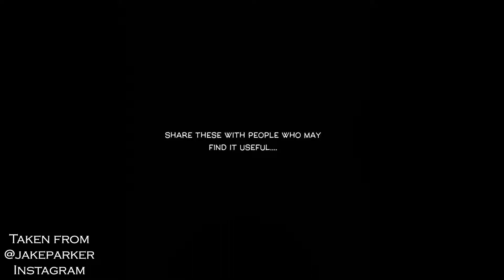Husky | Inktober 2019 | University of YouTube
This is my take on Inktober 2019 - Ring (Day 1).

Check out @jakeparker on Instagram he is the creator of Inktober!!!

Category
Education